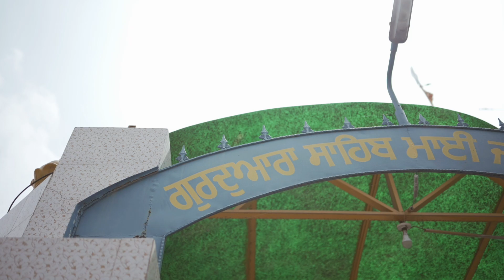$$ MEET ❤️ PREET !! SAME DAY !! PAL PHOTOGRAPHY DAULATPURA